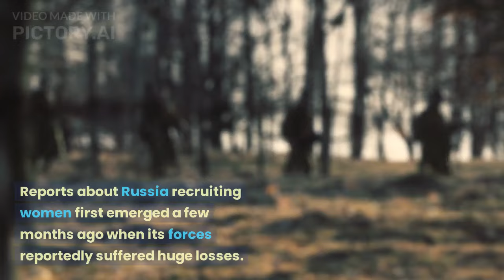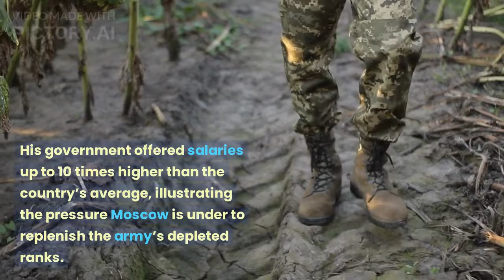Russian Army Ramps Up 'Female Recruitment' Amid Force Depletion